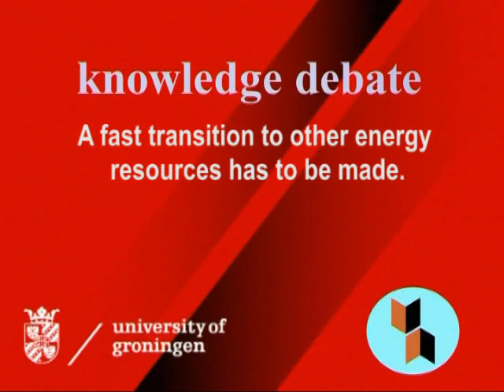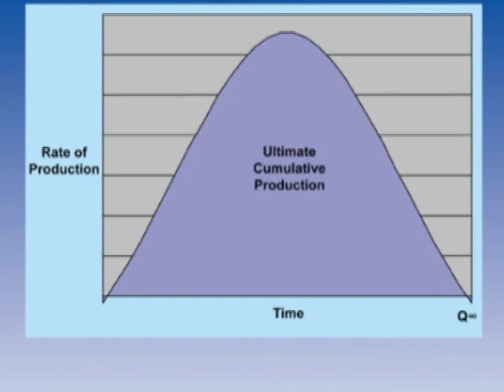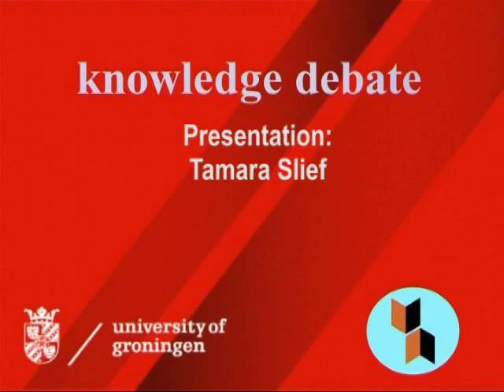Hubbert's peak has been reached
Professor Catrinus Jepma explains the following: Hubbert's peak has been reached.
A faster transition to other energy recources has to be made. Do you agree or disagree?